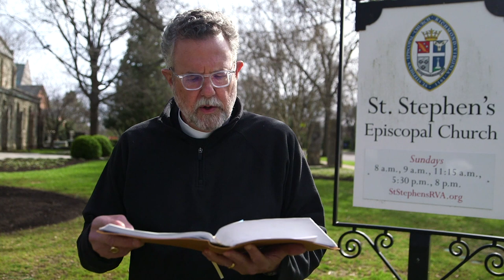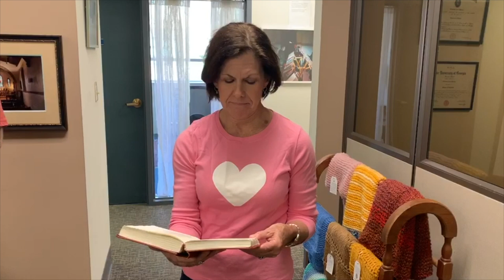Worship from St. Stephen's: The Third Sunday in Lent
Prayers, readings, music, and reflections for those worshiping at home on Sunday, March 15, 2020. As churches throughout Virginia suspend public worship during the global COVID-19 pandemic, St. Stephen's Episcopal Church in Richmond, Virginia, offers this video resource.